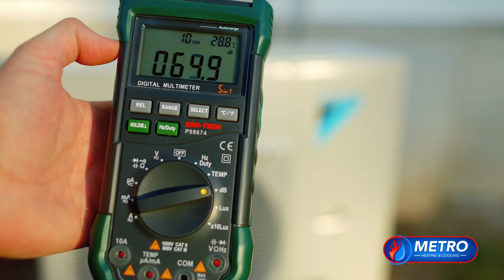Daikin Media Membership Video Example #1